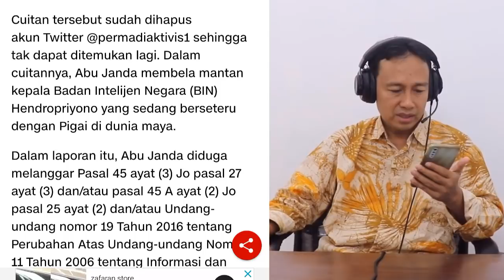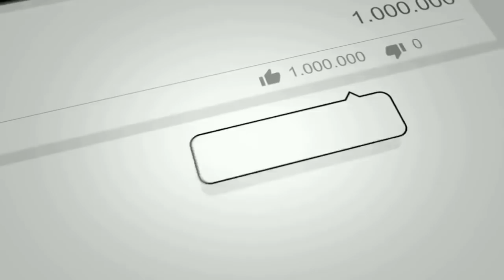BERITA TERBARU ~ USAI DIPERIKSA ABU JANDA INGIN BERTEMU NATALIUS PIGAI, MAU DITEMUI BANG PIGAI ?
BERITA TERBARU HARI INI ~ USAI DIPERIKSA ABU JANDA INGIN BERTEMU NATALIUS PIGAI, MAU NGAPAIN ?!!